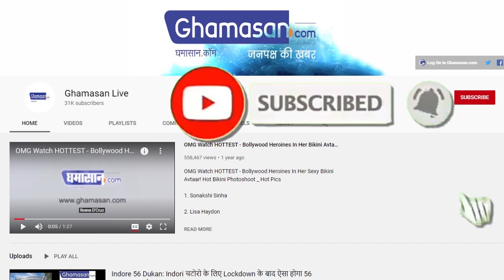Corona, Cyclone के बाद अब अंतरिक्ष से आ रही नई आफत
अंतरिक्ष से पृथ्वी की तरफ आ रहा है एक बड़ा उल्कापिंड
पृथ्वी से 39000 किलोमीटर दूर से गुजरेगा यह उल्कापिंड